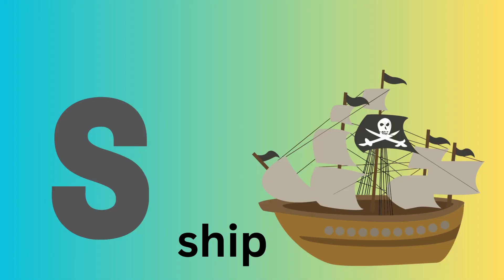Phonics song With Two Words A for Apple B for Ball | Animated Cartoon Video For Children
Thanks For Supporting My Channel.Gold Kids
Phonics song With Two Words A for Apple B for Ball | Animated Cartoon Video For Children|Learning Video For Children | Animals Video Song | Soler System Planets Name | Dinosaurs Video Birds Videos And More + Learning Videos From Gold Kids
My Channel Gold Kids